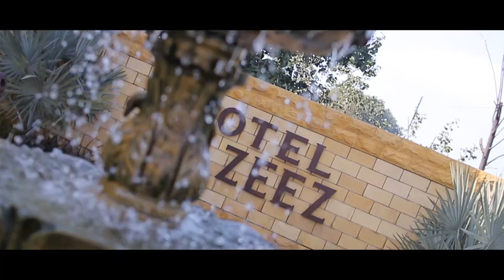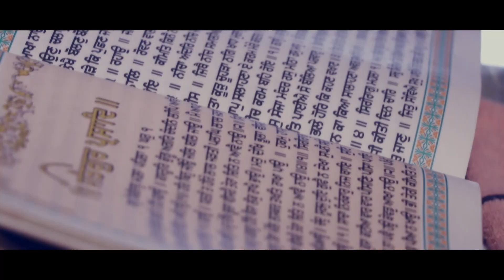Kamalpal Weds Rupinder Wedding Highlight